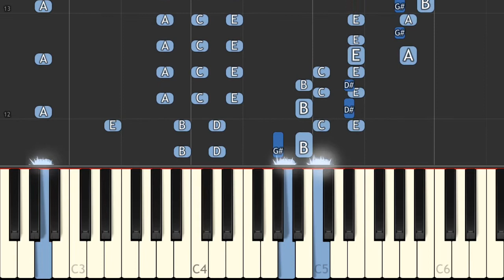Indiana Jones and the Last Crusade - Venice (PC) - by alexsteb [Piano Tutorial] // Synthesia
▶ Original piano arrangement by: w3sp